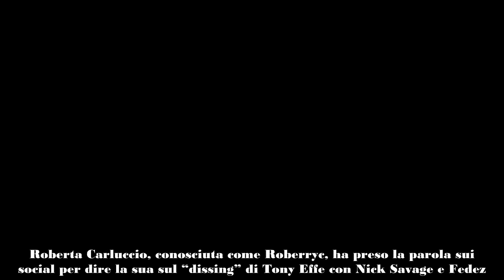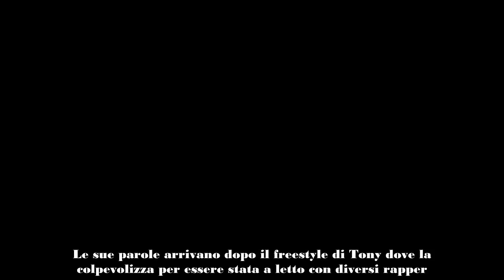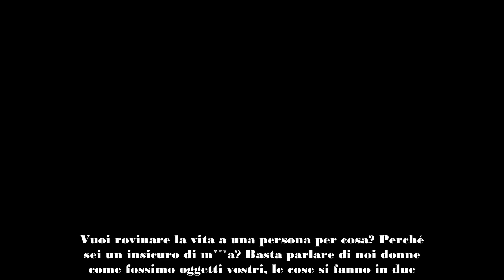Roberryc asfalta Tony Effe dopo il dissing con Fedez “Sei un bullo”